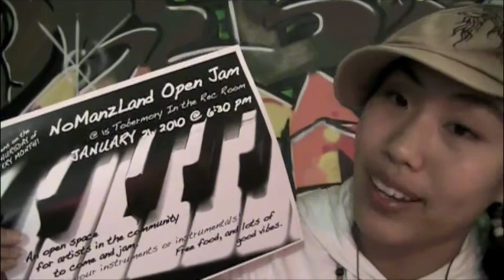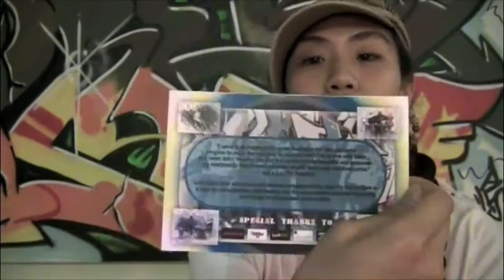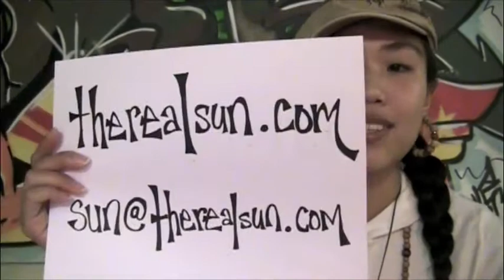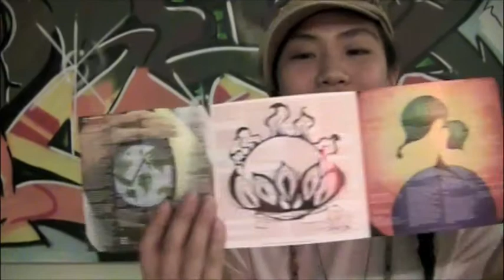sun's blog #1 (January 18, 2010)